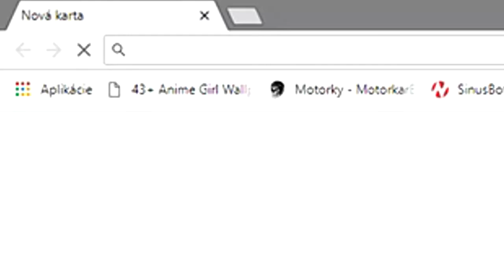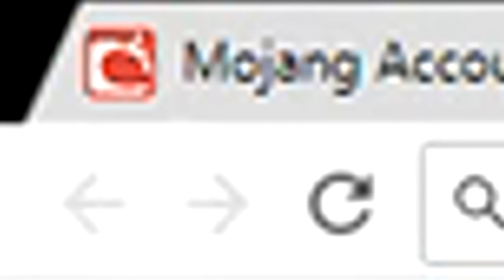FUNNY MOMENTS 2 | w/ DRONIX IMQUER TYNZO